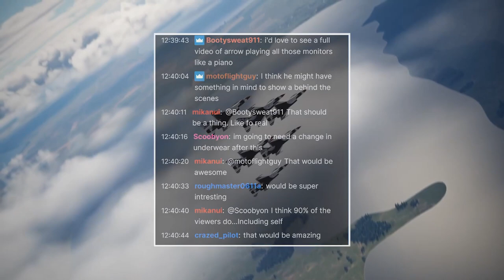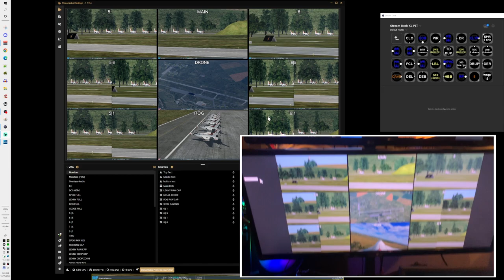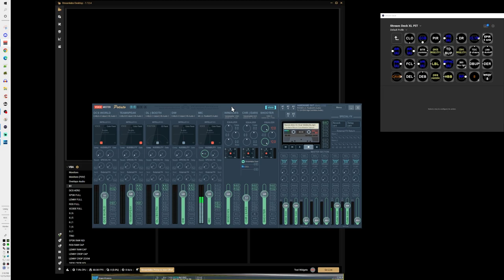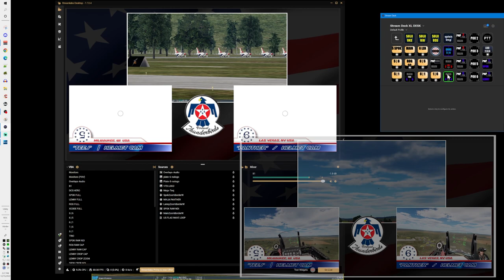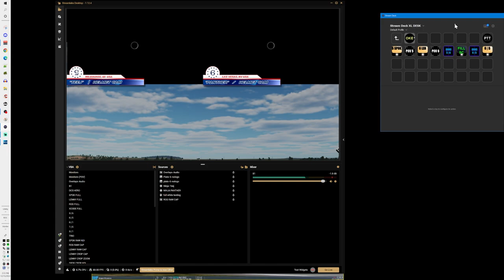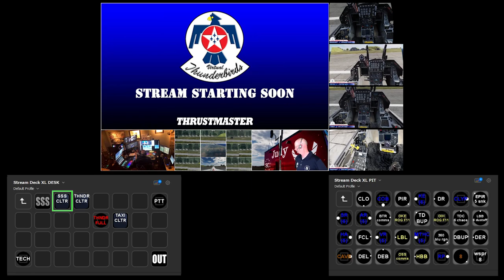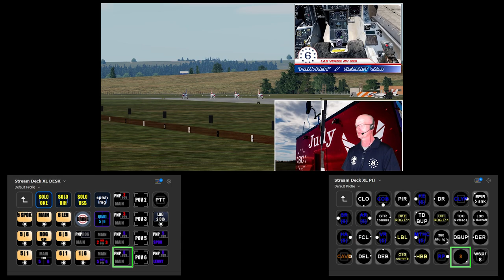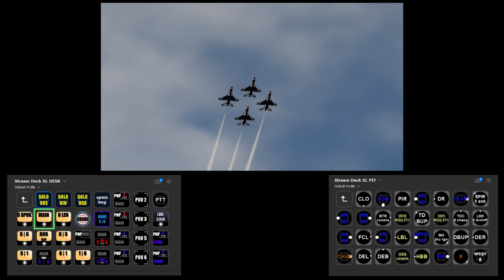Behind The Scenes: Virtual Thunderbirds Live show VIAF 22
Chapters:
00:00 Intro
04:59 Quick Tour
07:25 Stream General Setup and Design
09:22 Scene Projection
10:47 Main Camera Scenes
13:02 Overlay and Audio Layers (KEY STUFF HERE)
15:18 How the overlays are visible across scenes
15:40 30 seconds on VoiceMeeter
18:01 The B1 Audio (easy to fix one broken output)
18:01 The Overlay Layer itself
20:05 Clutter Layers (for show start)
22:28 Advanced Camera Scenes (splits/pnp/pov)
25:44 Quad Views
26:45 PnP Views Lock Boss
27:32 POV Views
28:04 PnP Views Lock Solos
29:13 Solo Scene Sub Pages
32:32 Level of Detail Considerations (how much to show and when)
34:37 Quick look at the OSS (complex sequence quickly switched)
36:27 You can do this with one machine and some friends.
39:00 Show Simulation showing which buttons are being pressed (first 5 maneuvers)
42:04 Start One Ready Now (Thunderama Begins)
47:02 Thunderama Ends (Show Time)
49:52 Takeoff

The Virtual Thunderbirds recently performed a live show at the 2022 VIAF (Virtual International Air Festival)  The Event was held from an aviation museum in Switzerland and spanned two days with 26 hours of live streamed performances.

The VTB (Virtual Thunderbirds) headlined the first day, ending the show with a style of streaming rarely if ever utilized.  As far as we know, for example, no one has ever remote streamed a narrator ON CAMERA before.  Maybe they have, who knows - still, it was really cool.

The purpose of this video is to give other performers in the community an opportunity through a description of "how it works"  in order to improve their production quality in a manner that will help to grow the virtual airshow community at large.

It was an amazing project to be part of.

Link to the Team website (although out of date)